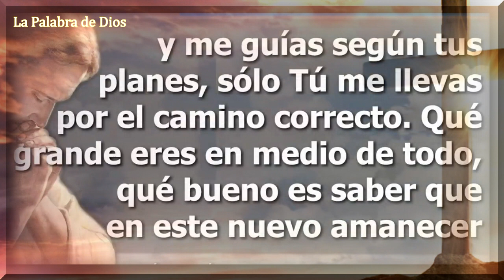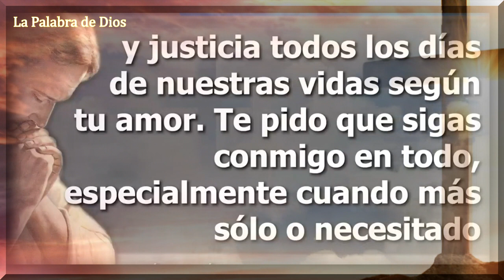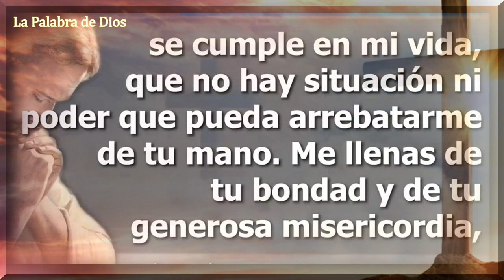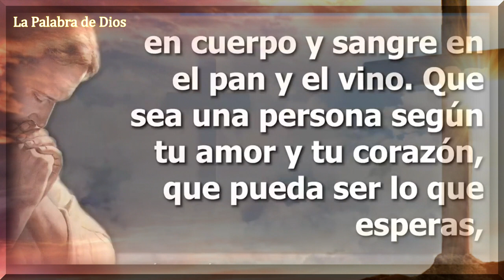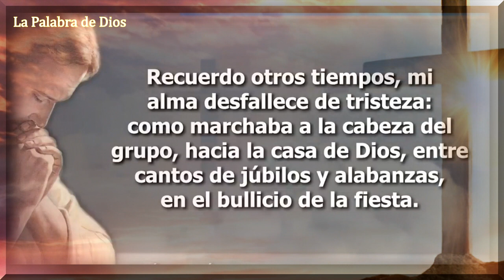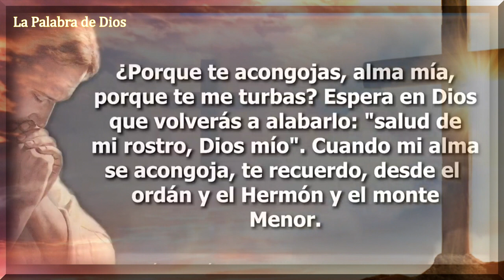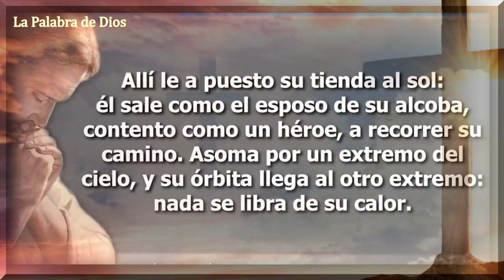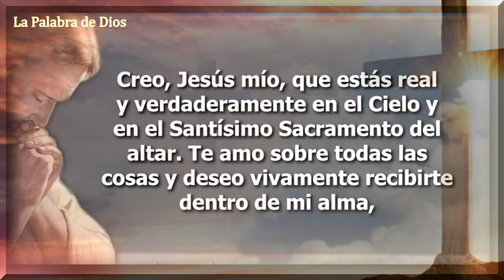EVANGELIO DE HOY MARTES 20 DE JULIO DEL 2021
⚠️Todo el material audiovisual que aparece en este o cualquiera de mis vídeo es mostrado bajo el consentimiento del legitimo autor o en su defecto con una licencia pagada al mismo.

⚠️All the audiovisual material that appears in this or any of the videos in my channel is shown under the consent of the legitimate author or with a paid license.